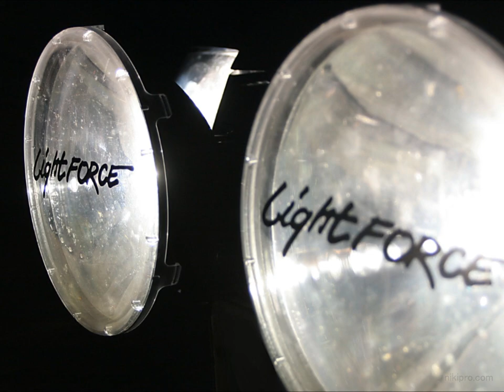Lightforce E-240 (HD)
Pair of Lightforce E-240. Fitted with 55 watt xenon.
Car has also xenon lights: low beam 35 watt, high beam 55 watt. All bulbs are 4300 kelvin.